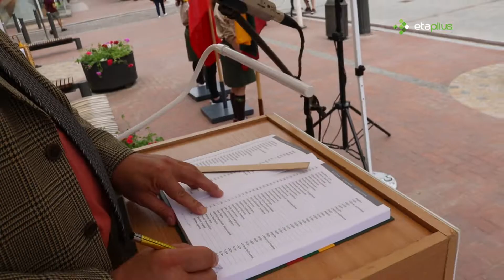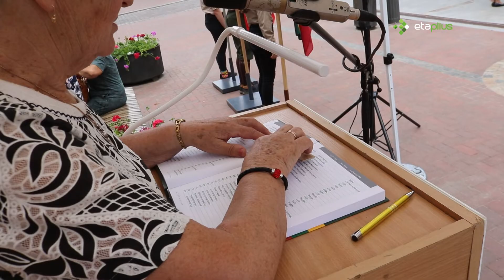Ištark išgirsk išsaugok skaitymai Šiauliuose 20190614